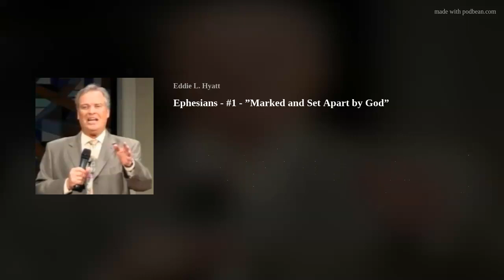Ephesians - #1 - ”Marked and Set Apart by God”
This is the first episode of a series on Paul's letter to the church in Ephesus. In this episode, Eddie unpacks vss. 1 and 2 and particularly Paul referring the believers in Ephesus as "saints."